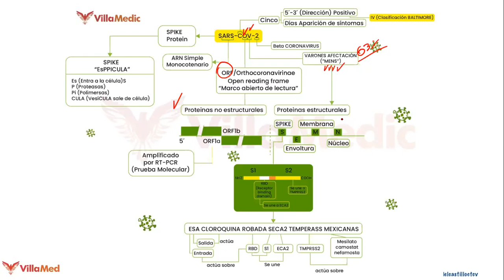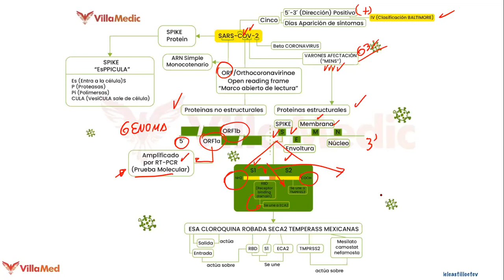VillaPEPAS - Covid 19 - Mundo COVID: GENOMA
Villapepas del MUNDO COVID
Autores:
Dr. CDC // Instagram: @delcastilloctcv
Dr. MBA // Instagram: @mbaclinicsurgery